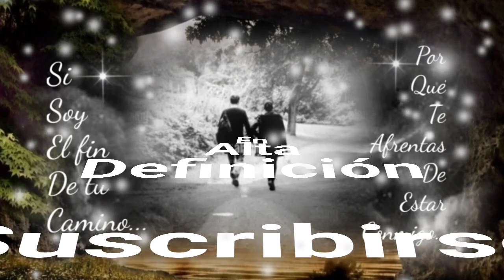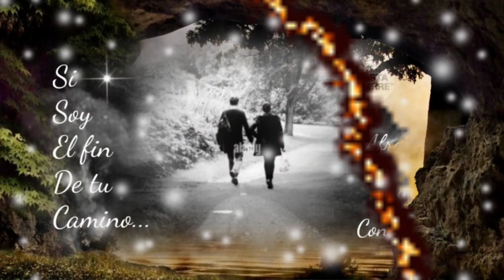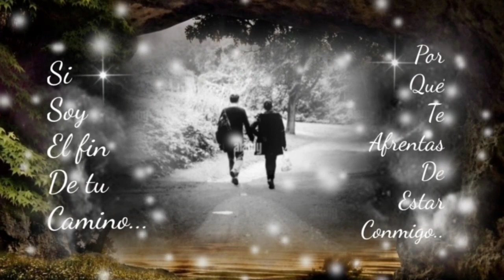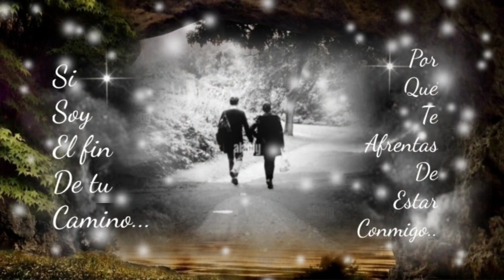TÚ Y YO JUNTOS CON AMOR SÍ PODEMOS LLEGAR HASTA EL FINAL - LOS BUKIS (serge djbcmx)